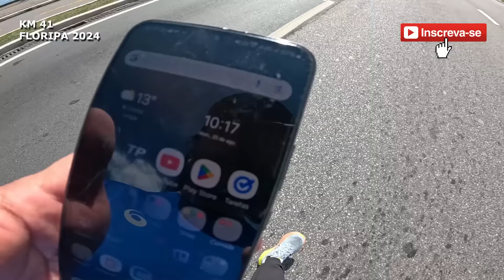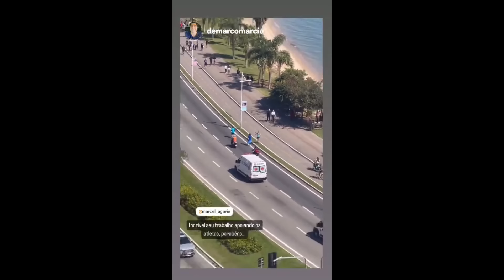KM 41 MARATONA DE FLORIPA 2024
Mania de Corrida no KM 41 da Maratona de Floripa 2024

Trilha Sonora: